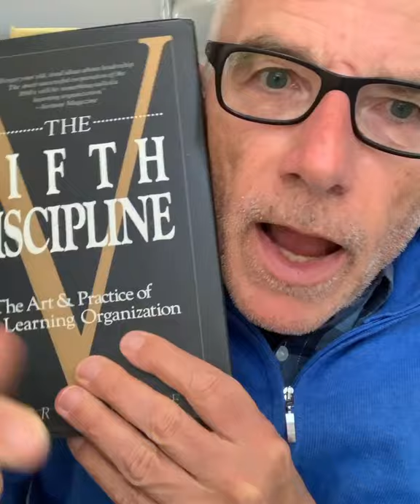Book for the day, #001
In this series Tom Haak of the HR Trend Institute recommends books.